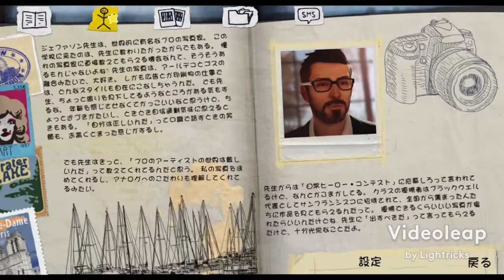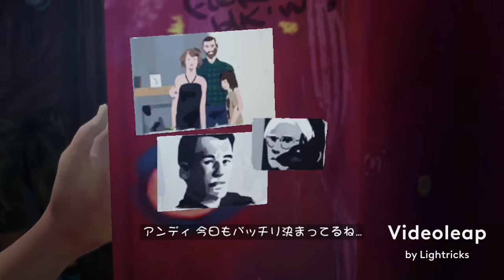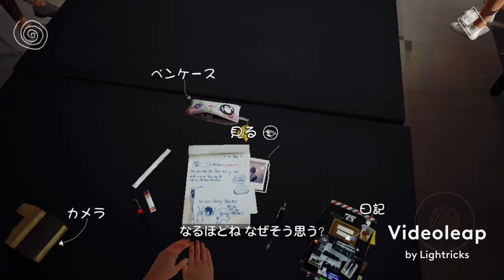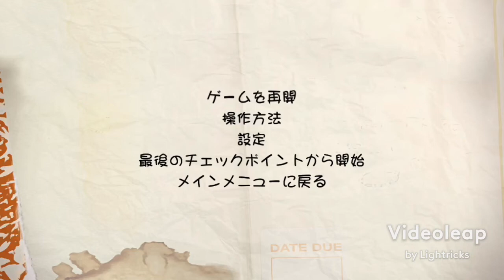Life Is Strange game Part1